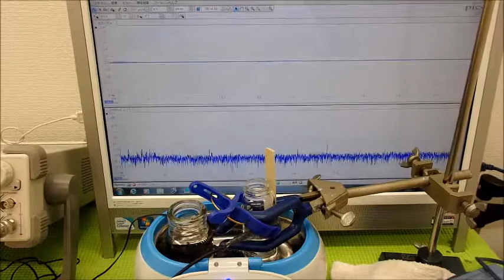超音波の測定・解析に基づいたシステム技術 ultrasonic-labo